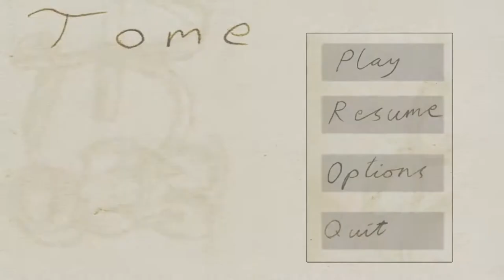Let's Play Blender Games #5 | Tome [GER][FULL-HD]